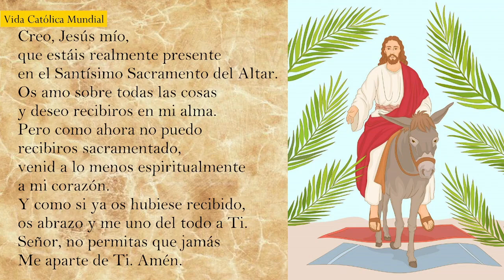Santa Misa en Domingo de Ramos | 24 de marzo de 2024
INFORMACIÓN
▶ Les ofrecemos la Santa Misa en Domingo de Ramos.
▶ Desde la Catedral de Mar del Plata - Argentina
▶ Preside Mons. Ernesto Giobando SJ, Obispo Auxiliar de Buenos Aires y Administrador Apostólico de Mar del Plata